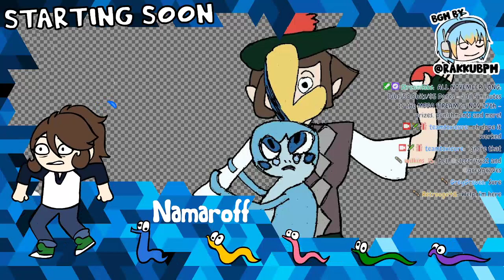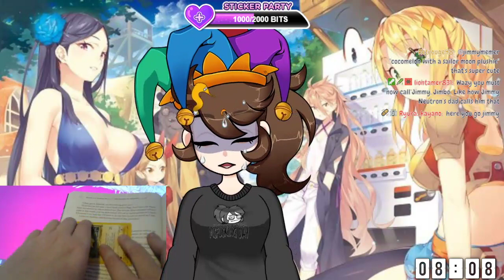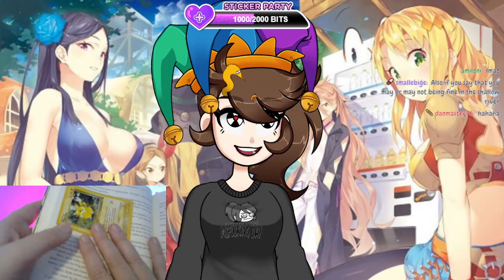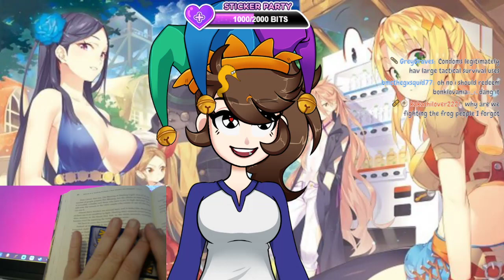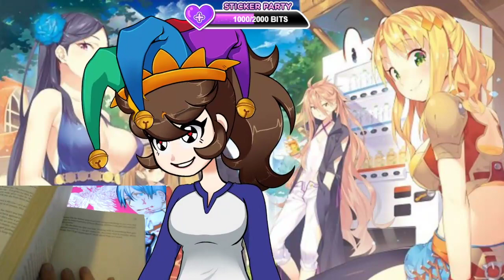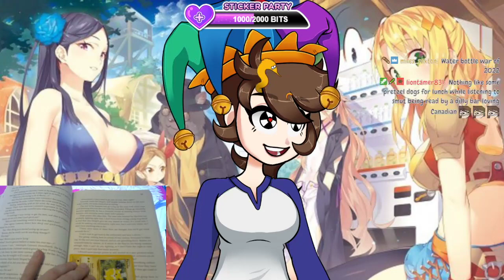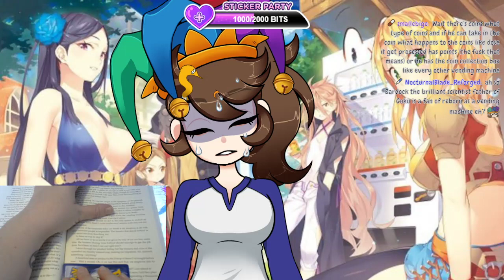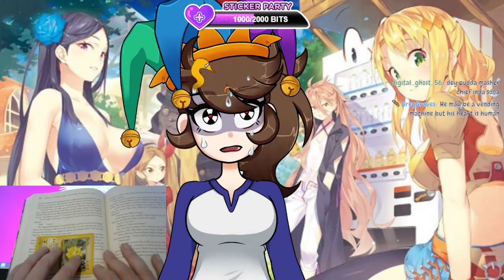Reading "Reborn as a vending machine" because you people are monsters.....